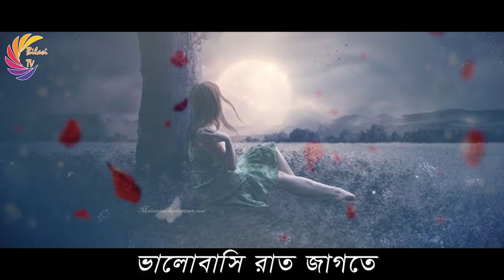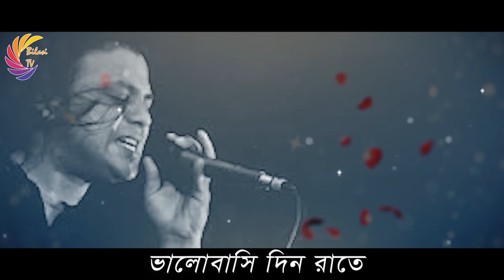ভালোবাসি | বাংলা কবিতা আবৃত্তি | Valobashi | Ismail Hossain Ismi | Shimul Mostofa | Kobita o Kotha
ভালোবাসি | Shimul Mustapha | Valobashi | শিমুল মোস্তফা | Ismail Hossain Ismi | বাংলা কবিতা আবৃত্তি | Bilasi TV

বিলাসি টিভি Bilasi tv এর পক্ষ থেকে আপনাদের সবাইকে জানাই আন্তরিক শুভেচ্ছা ও অভিন্দন। আমাদের এই বিলাসি টিভি Bilasi tv চ্যানেলে প্রতিনিয়ত বাংলা গান,বাংলা কবিতা আবৃত্তি রোমান্টিক গান, বাউল গান, স্টুডিও গান, ফোক গান, ইত্যাদি ভিডিও আপলোড করা হবে। আশা করি গান গুলো আপনাদের মন কেড়ে নেবে। আমাদের গান গুলো প্রতিনিয়ত দেখার জন্য বিলাসি টিভি Bilasi tv চ্যানেল টি স্বাবক্রাইব করে আমাদের সাথেই থাকুন। আর পাশে থাকা বেল আইকন টি বাজিয়ে দিন যাতে সবার আগে আমাদের আপলোড করা গান গুলো দেখতে পারেন।

আবৃত্তি : শিমুল মোস্তফা
কাব্যগ্রন্থ : কবিতা ও কথা
লেখক : ইসমাইল হোসেন ইসমী

Audio-Visual Editing: EQ MUSIC STATION
Sound Mix: Kamrul Hassan
Video Editing: Kajal Arfin Anik
Graphics Design: H2N Creative Media Service

$$ ANTI-PIRACY WARNING $$ This content is Copyright to bilasi tv. Legal action will be taken against those who violate the copyright of the following material presented! This Visual and Audio Element is Copyrighted Content of Central Music and Video [ Bilasi tv ] . Any Unauthorized Publishing is Strictly Prohibited.

Shimul Mustapha
Ismail Hossain Ismi
শিমুল মোস্তফা
Bilasi TV
bangla kobita
bangla kobita abriti
best kobita
sera kobita
tomar kobita
amrar kobita
best poem
sera poem
poem
ইসমাইল হোসেন ইসমীর কবিতা
ইসমীর কবিতা
ইসমীর সেরা কবিতা
আমার কবিতা
তোমার কবিতা
জনগনের কবিতা
সময়ের কবিতা
জনপ্রিয় কবিতা
কবিতা আবৃত্তি
বাংলা কবিতা আবৃত্তি
কবিতা আবৃত্তি
সময়ের কবিতা
কবিত আবৃত্তি
বাংলা কবিতা আবৃত্তি
ইসমাইল হোসেন ইসমী
শিমুল মোস্তফা বাংলা কবিতা আবৃত্তি
শিমুল মোস্তফা কবিতা আবৃত্তি

ভালোবাসি বাংলা কবিতা আবৃত্তি# Valobashi#Ismail Hossain Ismi Shimul Mustapha Bilasi TV